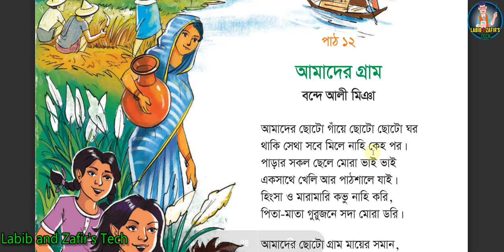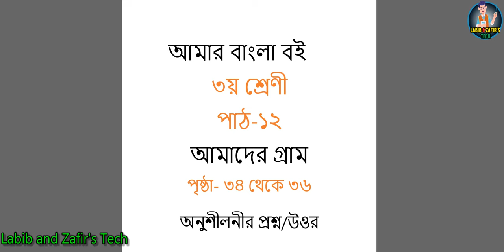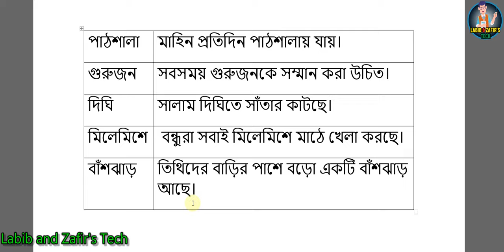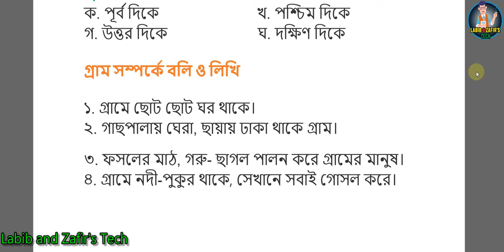তৃতীয় শ্রেণীর বাংলা বই।পাঠ-১২।আমাদের গ্রাম/কবিতার প্রশ্ন উত্তর।Class 3 Bangla 2024 Page 36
education, class 3 bangla, bangla new book, প্রশ্নের উত্তর, আমাদের গ্রাম, পাঠ ১২, page 34, page 34-36, page 32
তৃতীয় শ্রেণির বাংলা বই ,১২ bangla boy,bangla boy,class 3 bangla,বাংলা বই,
তৃতীয় শ্রেণির বাংলা বই, বাংলাদেশ ও বিশ্বপরিচয়  তৃতীয় শ্রেণি ২০২৪,bangla class 3 ,class 3 bangla,class 3 bangla page 36,class 3 bangla page 37,৩য় শ্রেণির বাংলা বই,আমাদের গ্রাম,পাঠ ১২আমাদের গ্রাম

class 3 bangla 2024 page 36,৩য় শ্রেণির বাংলা বই পাঠ ১২আমাদের গ্রাম,২০২৪ সালের তৃতীয় শ্রেণির বাংলা বই,তৃতীয় শ্রেণির বাংলা বই পাঠ ১২,তৃতীয় শ্রেণির বাংলা বই ২০২৪,আমাদের গ্রাম ৩য় শ্রেণির বাংলা পাঠ ১২,তৃতীয় শ্রেণির বাংলা বই পৃষ্ঠা ৩৬,তৃতীয় শ্রেণির বাংলা বই ৩৫পৃষ্ঠা,class 3 bangla 2024 path 12,তৃতীয় শ্রেণির বাংলা বই পৃষ্ঠা ৩৪,তৃতীয় শ্রেণির বাংলা বই পৃষ্ঠা ২৬,তৃতীয় শ্রেণির বাংলা বই পৃষ্ঠা ৩০,কবিতার